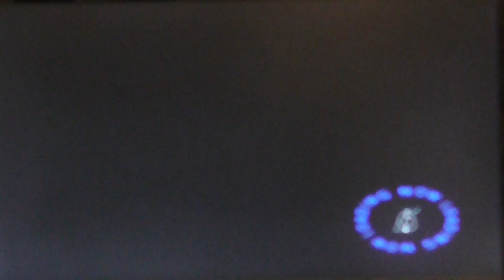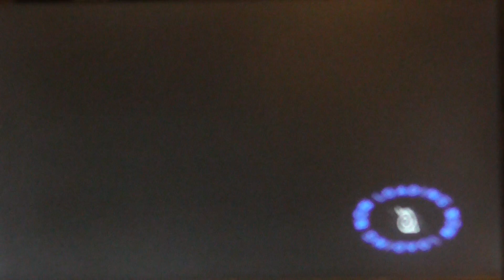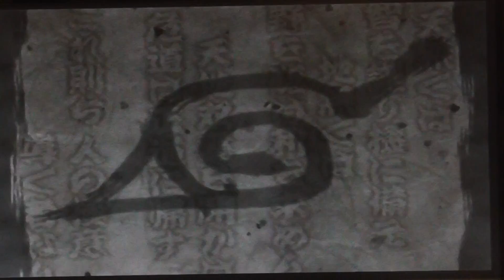Naruto Uumaki chronicles: Boss je silný ale toto je moc part 23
Ako som povedal poraziť bossa nie je vôbec easy ak je stále silnejší a silnejší  než bol predtým. Porazil som oboch čo boli po sebe v tejto misií ale teraz som mal výhodu ktorá sa my vážne hodila. Ešte na mňa čaká posledná misia    v ktorej bude finálový boss fight. Užite si video.